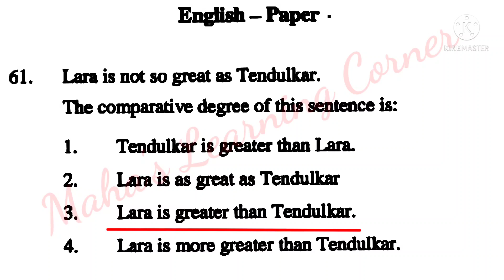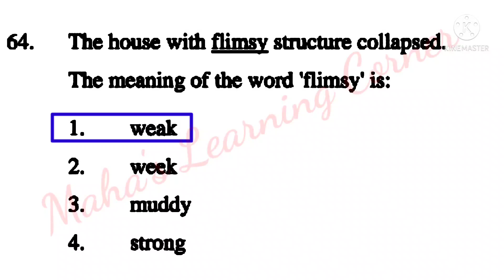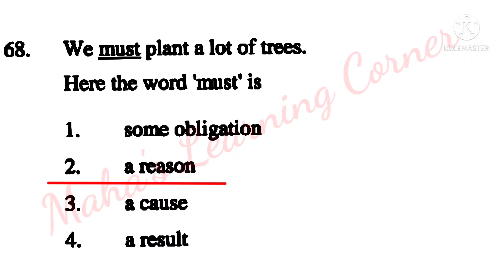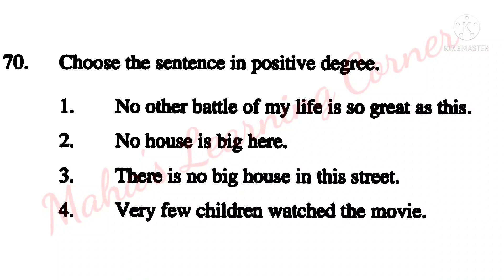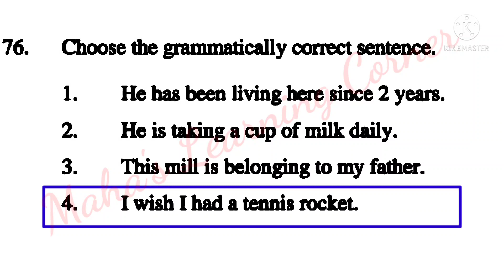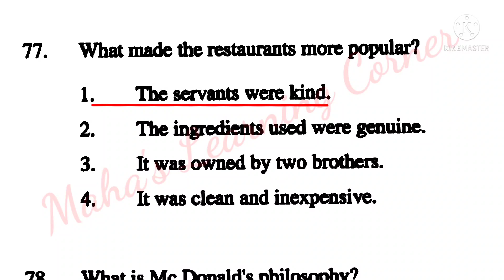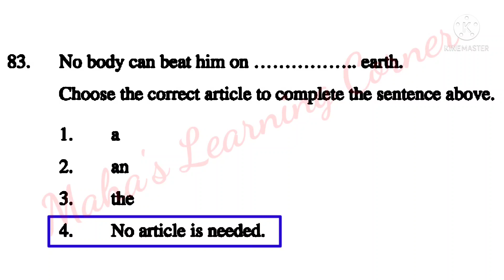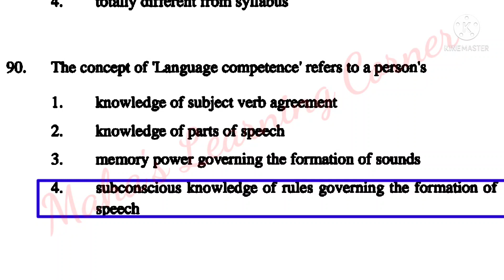APTET English paper1&2 model bits#APTET previous paperMCQs#TS DSC&AP DSC|APTet English syllabusbits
APTet english bits paper 1&2 Ap tet previous paper 2017english MCQs held on 28-2-18 useful for TET & DSC